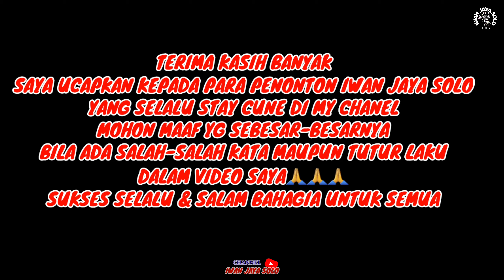FAREL HUDA SEMAKIN DI DEPAN - Final Kelas Build Up Sirkuit Alas Sidorejo Branjang Ungaran Semarang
ENDURO RACE 12TH ENNYVERSARY ONETECH -  KELAS BEBEK/METIK, kelas built up, kelas motor pabrikan lokal, kelas 40 Plus, kelas hobi.
acara ini digelar dengan dua season Enduro race dan Baksos trabas, Dalam rangka pembangunan Mushala Al-Mubarokah di Pakintelan, Gunungpati.
Terima kasih untuk rekan-rekan trabas panitia dan semua jajaran yang terkait, amin sukses selalu acaranya berjalan lancar dan sukses.